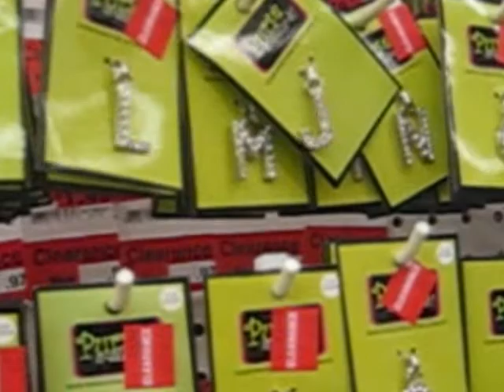I'm in love with a Jonas Brother.. HA HA.. no kidding♥ (JB love story) .::chapter:7::.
A day has passed, nothing much has happened last night. before I can come home, I was already fast asleep, they carried me back home.
And here I was now, wide awake the next morning.
I turned towards Kristeen, she was on the other bed, her eyes opened too, looking at me.
"You're finally awake," she said.
I nodded getting up, she did as well.
Kristeen didn't say anything at first, than she opened her mouth to talk.
"I can't believe we even survived the accident, we weren't even wearing seat belts."
"I know," I said sadly, that's the part that scared me the most, we could have been dead right now, this second.
I started laughing.
Kisteen looked at me confused.
"What is wrong with you? we were just in an accident, and your laughing, yeah there's a lot of humor there."
"No," I said, still laughing "It's just the nurse told me the Jonas Brothers carried us to the hospital, they saved our life."
Kristeen looked as if she seen a ghost.
"The..
"Yeah, the Jonas Brothers carried us to the hospital, Nick carried you, and I'm guessing Joe carried me, and maybe Kevin helped, I don't know.. but wow, it's just weird."
"I think I'm going to die now," Kristeen said, smiling "Oh my god, Nick touched me!!!."
She was that much into Nick, don't get me started.
"They're so nice," she said.
"Yeah, they are, Oh and look what else I found.."
I took out the little note I found last night on the hospital floor,
someone has dropped this, there's a Halloween party going on at Band Avenue, where ever that is.
"Maybe the Jonas Brothers are going to be there."
"Maybe," I said, smiling.
"When is it?"
"Tomorrow night, are you up for it?"
"..but your aunt isn't going to let us."
"Who says we are going to tell her?"
She smiled at me, understanding.

Since we were kinda badly hurting, we stayed home the rest of the time,
we hanged out all day at home watching TV with our cousins, they are not so bad after all, well at least when my aunt is around, they skipped a day of summer school to stay with us for once and my aunt stayed home too from work, to care for us. We had so much catching up to do, since I never see them. She showed us a lot of their family albums and my uncle, he passed away when my cousins were born, from cancer. I wish I could of met him, I heard so many great things about him. He use to paint for a living and sell them for millions of dollars, I guess that's how they got so rich. All the money went to them. I closed the album sighing.

Before you know it, it turned dark outside
Aunt Lisa walked by the stairs, putting her leather coat on.

"Brittney and Sarah come on we have to leave!"

My aunt was going to give them a ride to a friends sleepover, and her work called her, needing her tonight until 10, she worked at some company.

"Are you sure you girls don't want to go with your cousins? it will be lots of fun."

Me and Kristeen looked at each other.

"um..we'll pass," I said.

She looked kinda disappointed.
Hey its not our fault our cousins hate us I told myself, besides we have plans for tonight.
We waved goodbye to them as they drove off.

It was 8:30 and we were ready to go.
I was dressed as a bride, I got the wedding dress from my aunts closet.
What? it was the closets thing I could get.
Kristeen on the other hand, was dressed as a cheerleader.
We found the only costume that could probably fit her in the basement, it looks like it belongs to one of the twins from Halloween.
It took us maybe half an hour, just to find that place, no taxi was to be found anywhere... weird. I usually see them all over the place. Maybe its there day off?
We found where band avenue was, by asking around and people have been giving us candy on our way, so we were pretty happy.
We found it to be located at a school.
We went in without no body noticing.
It looked pretty cool, everyone's dancing, drinking/eating and having fun.
Every single person had a costume on, I guess you never get too old for them.
"There's a lot of people," Kristeen said, excited.
"Yeah there is, but remember we have to get back before my aunt gets home."
She looked around, acting like she didn't hear me.
I was just about to say something else, when two hot skater dudes past us by.
One of them looked at me, he had blond short skaterish hair, and hazel eyes, he looked to be about 19, my age. The other looked interested in Kristeen,
he has light brown, also skater hair, and dark blue eyes, his age I'm guessing is 17. The boy winked at me and walked to the dance floor. The other boy followed him, waving at Kristeen. We both looked at each other, with wide eyes.
"Hot" Kristeen mouthed
I nodded, agreeing.

A brown hair, lady suddenly walked on the stage, she had a microphone in one hand.

"READY FOR SOME REAL FUN!," she shouted.
Some people cheered.
"I can't hear you!? READY FOR SOME FUN!"
Everyone screamed shouting, "YES!"
"WELCOME! The Jonas Brothers!!!..."
Everyone by now shouted and whistled in excitement.